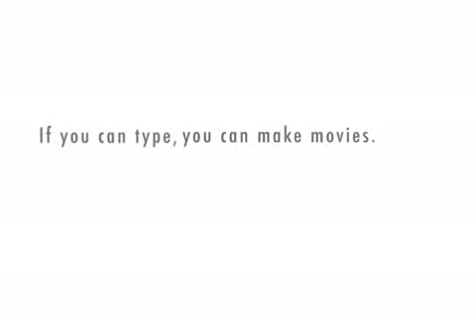Do you want some of this?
Language Practice:
Do you want some?
Would you like some?
Accept & Decline